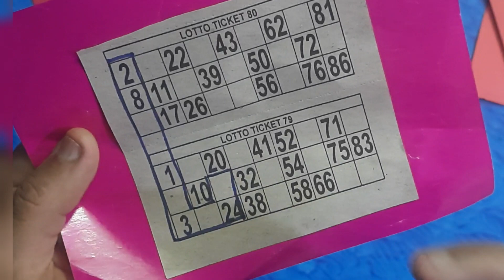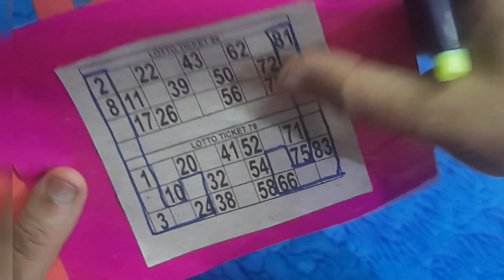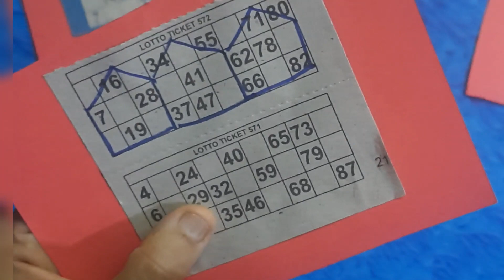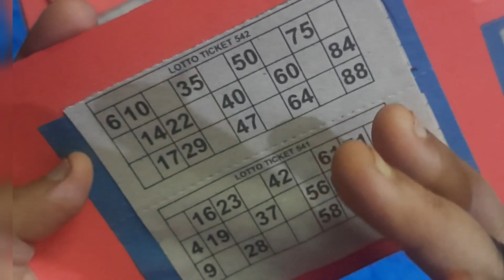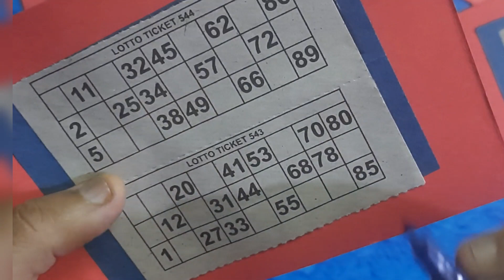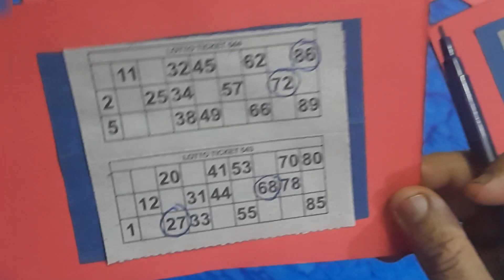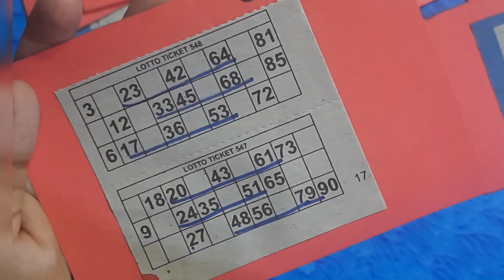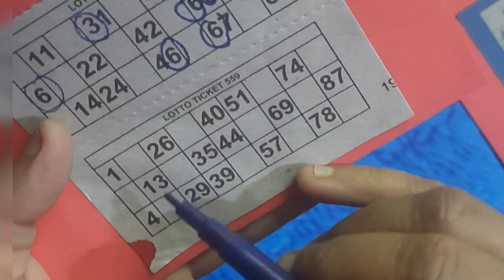6 lines.. से बोर हो गए हों तो देखें 7 offers /Tambola games for kitty party/New tambola Variations 😎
6 lines.. से बोर हो गए हों तो देखें यह video/Tambola games for kitty party/ New tambola Variations 😎

your search

channel mahalaxmi
kitty party
snacks by nisha madhulika
tambola game
tambola games
tambola housie game
thar movie trailer
kitty games
one minute games
kitty game
one minute games for ladies
games for kitty party at home
1minute games
kitty games one Minute
new kitty games 2022
1minute games
1minute games for ladies
couple games
anu Singhal kitty games
kitty party fun games for ladies
one min game for ladies
one minute game for kitty party
fun party games
किटी पार्टी गेम
games
housie game
punctuality games for ladies
1min game
dice game
easy kitty games for ladies